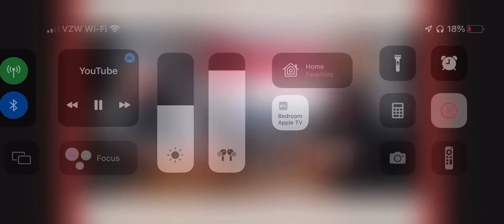Do you agree with our hopes for Wakanda Forever??